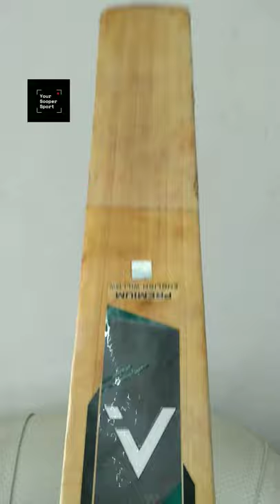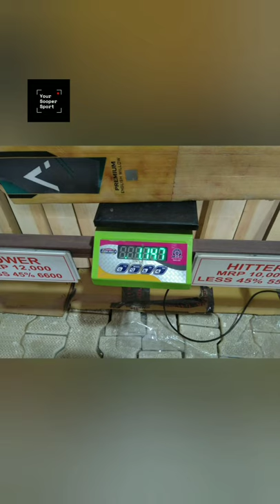Cricket Bat Weight Reduction | Anglar English Willow Cricket Bat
In this video I have covered full process of Bat Weight Reduction. The initial weight of Anglar Dynamic Bat was 1265 gms and I got it reduced to 1150 gms. The most important thing to notice is that the shape and balance should not suffer in this process else the bat will not give desired performance.

Share your questions and your views in comment section. And also tell your ideal bat weight.